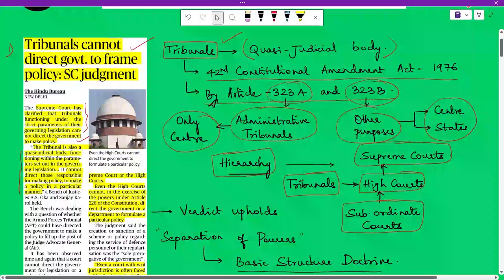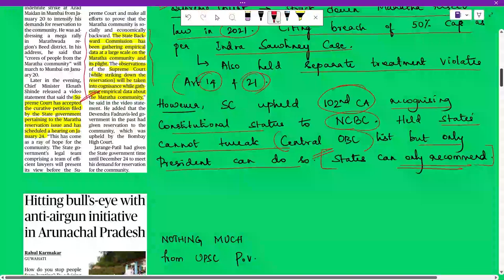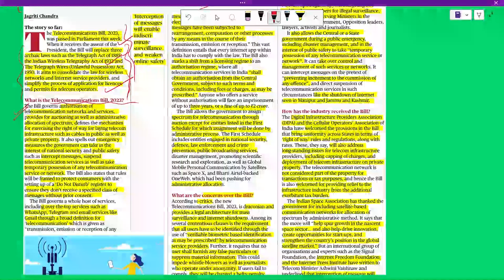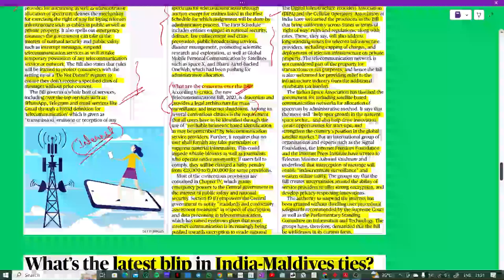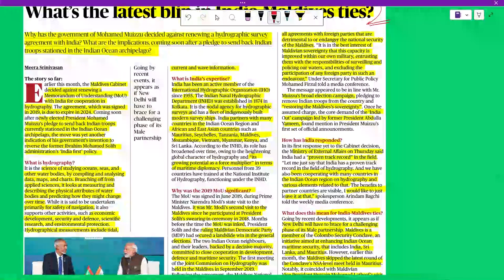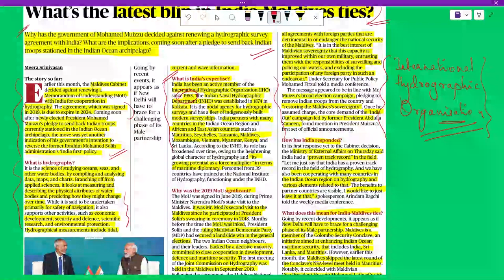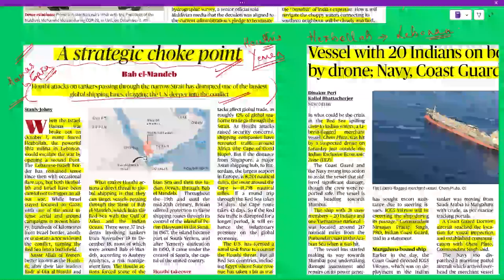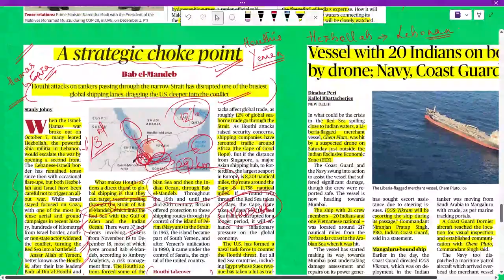Current Affairs Today | 24/12/2023 | The Hindu Newspaper Analysis | UPSC Daily Current Affairs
Hey guys... Myself Girish Mahadevaiah, been in the game of  UPSC for quite a good time. So thought of sharing my experience and knowledge to as many as i can through "Think Like Toppers" aka TLT channel. Let's share our knowledge and build a community to make ourselves well informed citizens of India, which is need of the hour in rising youth today.

About:- In this video we have talked about 24th December 2023 daily Current affairs news from The Hindu newspaper. This is very precise and crisp for aspirants of various competitive exams like UPSC Civil Services, SSC, State PCS so on.

News List:-
1. Tribunals - Quasi Judicial Bodies
2. Maratha Reservation issue
3. West Bengal Lakshmi Baandhar Yojana
4. Red Sea Crisis - Houthi Rebels
5. Telecommunications Bill 2023
6. India- Maldives Relations in recent times
7. Anti- Air Gun Initiative of Arunachal Pradesh.